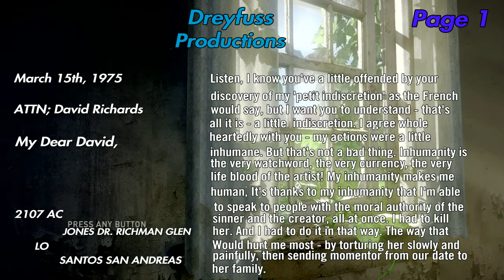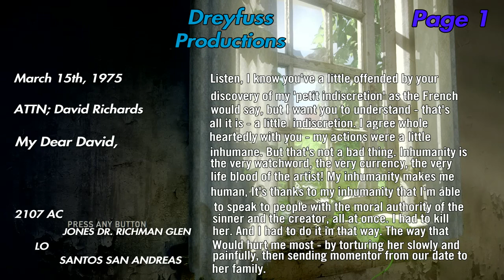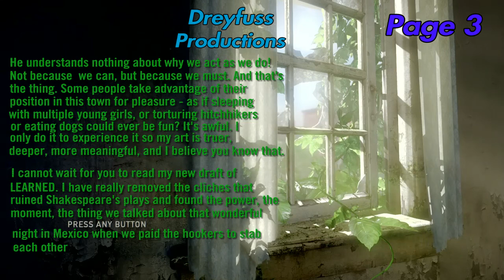GTA5 Story Letter Scraps part 2 Final